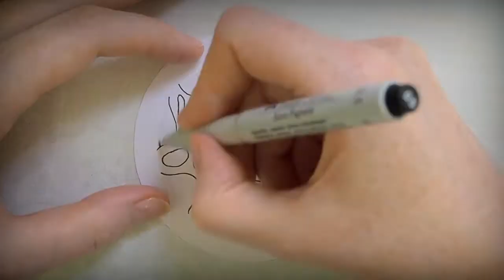Как рисовать МЕМБРАНУ в стиле Zen-art | Медитативное рисование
Медитативное рисование - хороший способ привести мысли в порядок😊